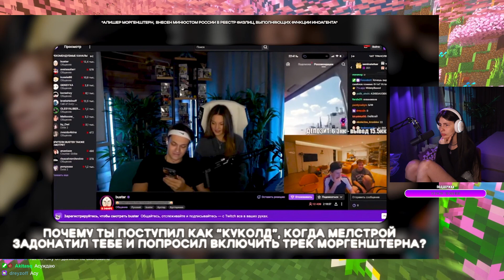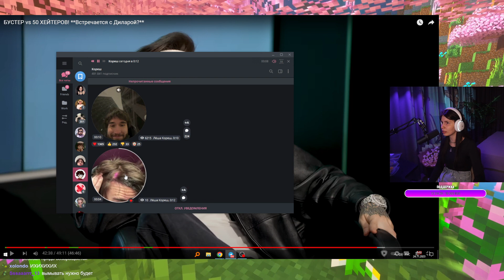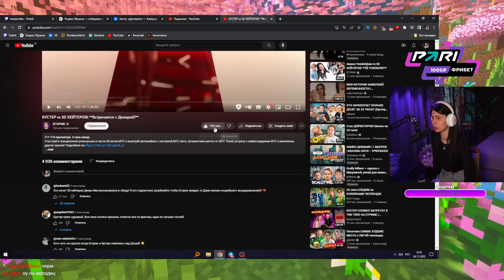VISSHENKA смотрит БУСТЕР vs 50 ХЕЙТЕРОВ! **Встречается с Диларой?** РЕАКЦИЯ